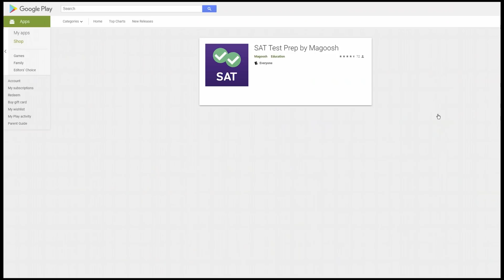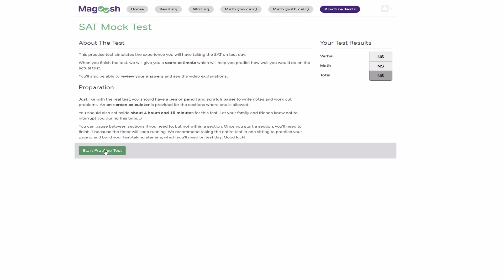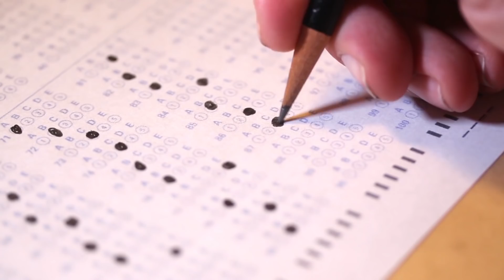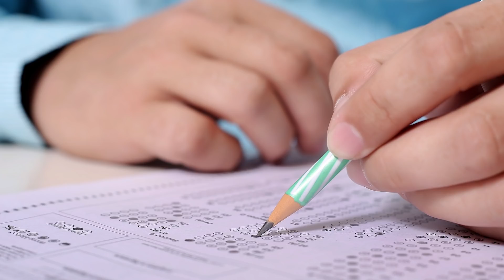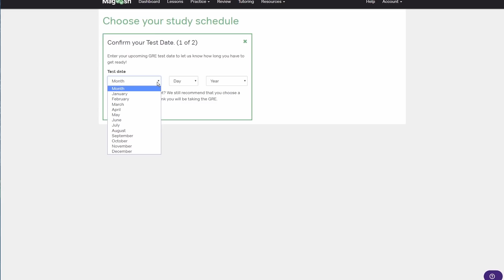Understand the ACT & SAT - Study Tips - Standardized Tests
It's time for you to be a GREAT STUDENT! We wrote the book.
How to Be a Great Student ebook Paperback
or read for free when you sign up for Kindle Unlimited

Hello Socratica Friends! Are you worried about Standardized Tests? Do you have to prepare to take the SAT? ACT? GRE? TOEFL, LSAT, MCAT?  The Socratica Team has taken SO many of these tests (and we've done pretty well, not gonna lie). We can help.

There's a lot of mystery surrounding standardized testing. This video will help you understand the ACT & SAT. When you understand what they're looking for, your worries will disappear. Then it all comes down to practice!

We partnered with Magoosh Online Test Prep for this video. They made a special page just for us:
Visit and take advantage of discounts and also some free goodies on this page!

Our most important piece of advice: NO CRAMMING!
Our general rule of thumb: Only study what you DON'T know.
Practice is key. Give yourself tons of time to practice. Not all at once! Break it into chunks, a little every day.

This video covers our advice for taking standardized tests in general. We could do that!

Do you want to be a GREAT STUDENT?

Amazon Used Textbooks - Save up to 90%

Are you preparing for a standardized test? SAT, GRE, ACT, TOEFL, etc?
Our friends at Magoosh can help.

We would like to thank our Patrons who made this video possible!
Because of them, our videos are free for everyone on YouTube. We are so grateful for their support!  Our VIP Patrons include
Tracy Karin Prell
Carlos Araujo
Markie Ward
Martin Stephens
Dongning Zhao
David Borger
Burhan Saifaddin
Cadmus
MdeG
Michael
Richard M Haynes
Kathryn Schmiedcke
Elizabeth Barrett
D Evan Roberts
Umar Khan

►  We also accept Bitcoin @ bc1qda47tgfyk67lxa7yqn8y5m02hjcglghsd5c58n

How to Read a Book - classic by Mortimer Adler and Charles Van Doren

Cornell Notes notebook paper:

Cornell Notes spiral notebook

Tomato Timer (use this for the Pomodoro Technique)

Moleskine 18 month planner

Pilot G2 Extra Fine Pens

Merriam-Webster's Collegiate Dictionary

Written by Kimberly Hatch Harrison
Great Student: Liliana De Castro
Produced by Kimberly Hatch Harrison